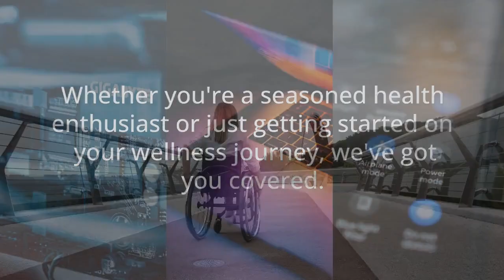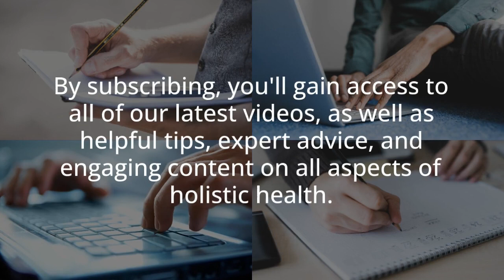Welcome to Holistic Health HQ: Your Destination for Total Wellness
The intro video for Holistic Health HQ, a health-based YouTube channel, opens with a warm welcome from a friendly host. The video introduces viewers to the channel's mission of promoting holistic health and wellness, both physically and mentally, through natural remedies, healthy lifestyle choices, and balanced nutrition.

The video showcases stunning visuals of nature, healthy foods, and active living to inspire viewers to adopt a holistic approach to their health.

Throughout the video, viewers are given a sneak peek of the type of content they can expect from the channel, including helpful tips, informative videos, and engaging discussions. Whether you're looking to improve your physical health or want to learn more about mindfulness and mental wellbeing, Holistic Health HQ has something for everyone.

As the video comes to a close, the host reminds viewers to hit the subscribe button and join the community of like-minded individuals on a journey towards optimal health and wellness.